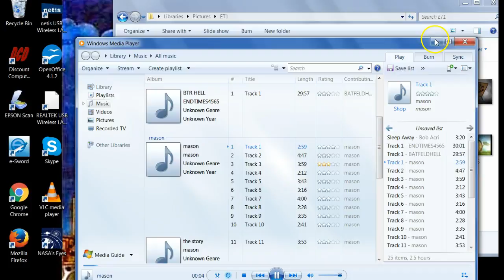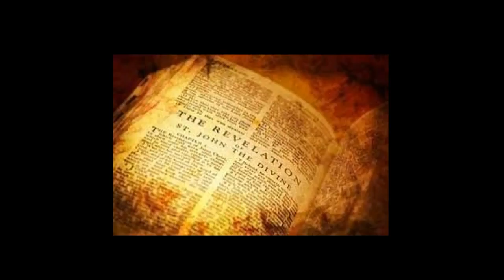GERMANY AND THE NEXT HIT??